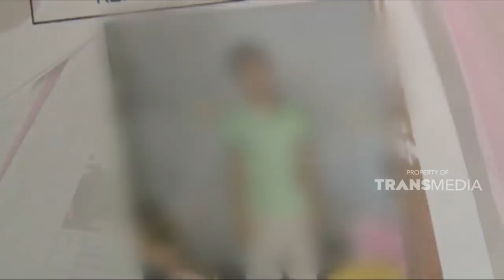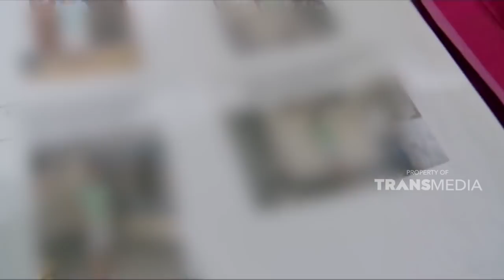Rekayasa mencurigakan atas kematian sang kekasih | HARTA TAHTA WANITA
Dok: Harta Tahta Wanita Trans TV

HARTA TAHTA WANITA - BONEKA MAUT DARI PACAR